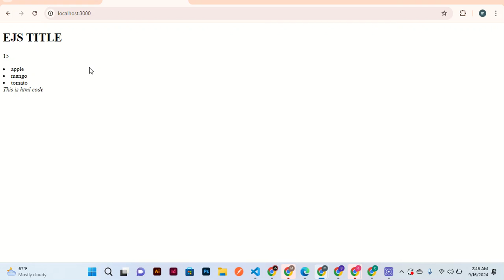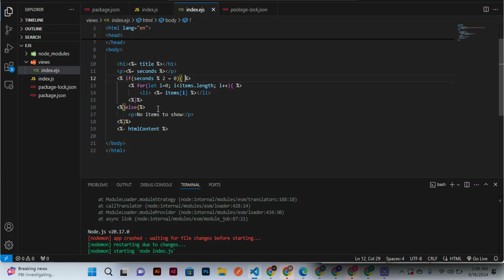BACKEND PART 23l DISPLAYING JAVASCRIPT OBJECTS FROM JS FILETO EJS FILE